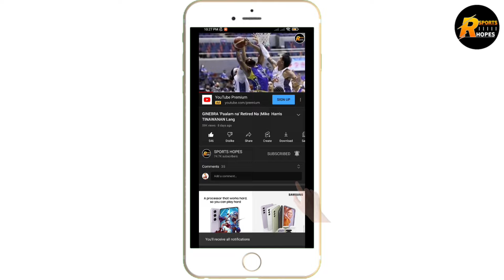GINEBRA PBA COMEBACK GREG SLAUGHTER | WELCOME BACK SA GINEBRA | GINEBRA LOCALS GOODNEWS !